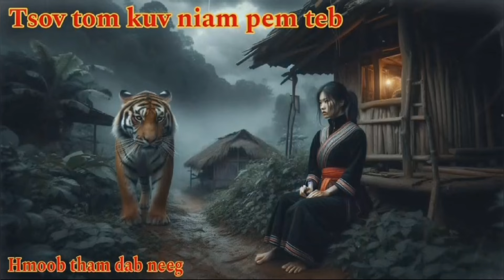Tsov tom kuv niam pem teb..13/10/2024